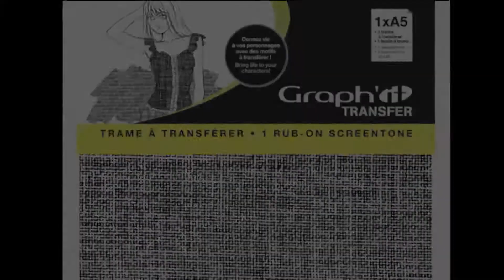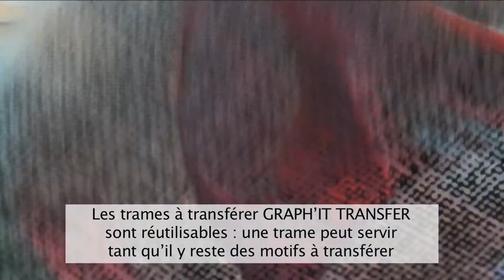GRAPH'IT - Tramas de transferência